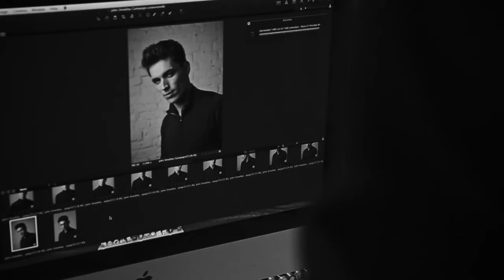Creating Icons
A behind the scenes view of our latest shoot 'Creating Icons' these iconic classic knits form the basis of our collections and showcase the true craftsmanship behind our brand.